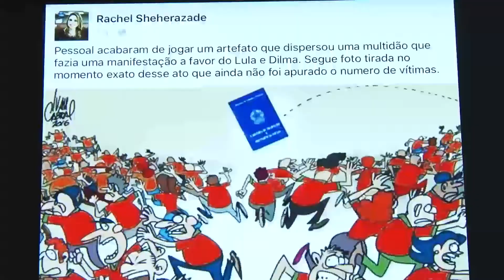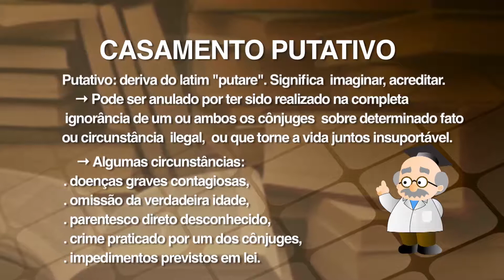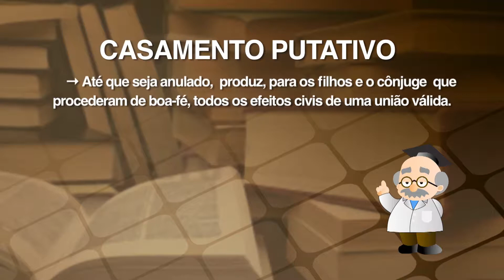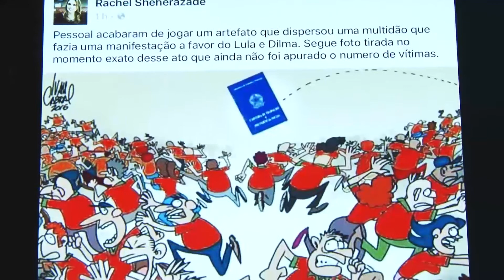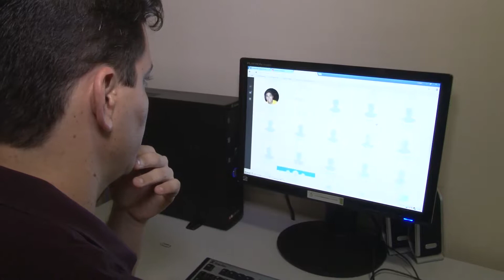Programa Justiça e Você nº 119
Nesta edição, o Justiça e Você destaca uma entrevista com o desembargador João Rebouças, presidente da 3ª Câmara Cível do Tribunal de Justiça do Rio Grande do Norte. Ele explica como funciona a Seção Cível, novo órgão julgador do judiciário potiguar. O programa também traz uma reportagem que mostra como verificar a veracidade das postagens que circulam nas redes sociais e as consequências para quem compartilha informações falsas.Outro destaque é a retomada da parceria entre o TJRN, a Justiça Federal, o Governo do Estado e a Prefeitura de Natal para a reativação da Câmara Técnica da Saúde, que auxilia a instrução e o julgamento de demandas relacionas a casos clínicos.